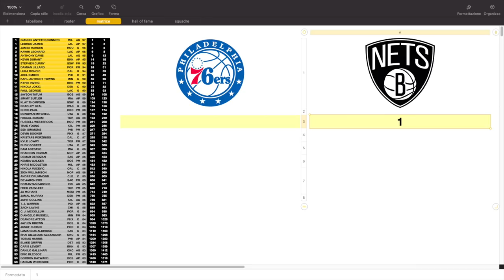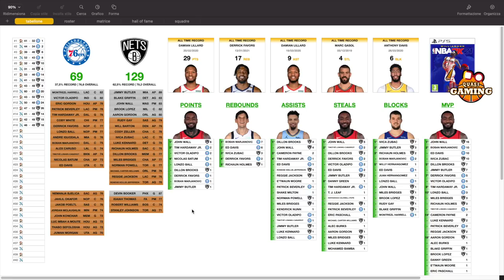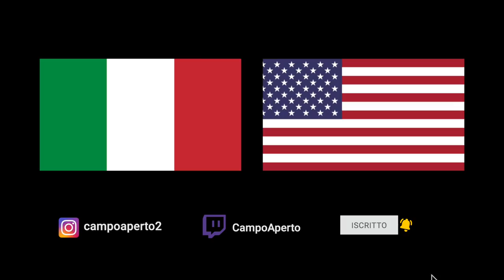"Pare la Torre di Babele..."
REGOLAMENTO
CLASSIFICA: ogni vittoria vale 1 punto per numero della giornata (2 punti, se vince la squadra che era in svantaggio in classifica).
ESTRAZIONI: si ottiene 1 estrazione ogni 10 punti subiti nella partita precedente (2 ogni 10 se persa).
SQUADRE: si possono avere al massimo 3 Gold, 5 Silver e 12 Bronze.